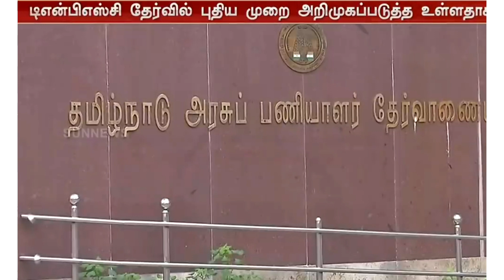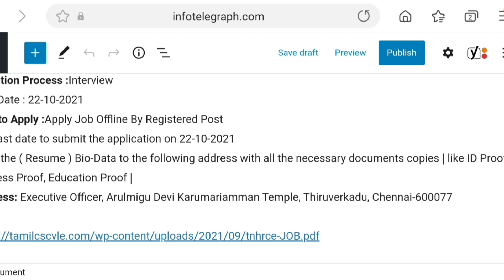TNPSC புதிய அதிரடி அறிவிப்பு தமிழில் 45ம் மதிப்பெண்கள் எடுத்தால் வேலை 🔥இந்து அறநிலையத் துறையில் வேலை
About Video:  South Indian Bank recruitment 2021 professional officer தமிழகத்தில் உள்ள மாவட்ட வாரியாக தனியார் துறை வங்கியான சவுத் இந்தியன் வங்கியில் வேலைவாய்ப்பு முழுமையான தகவல்

Thanks.